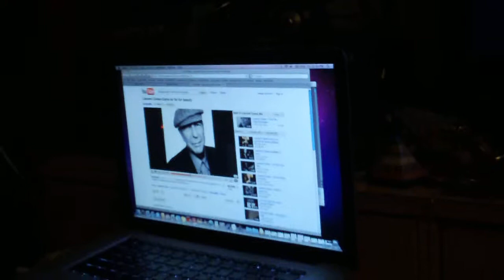The late Jack Savage (1989-2013) - Zap Oracle Steamcast #33